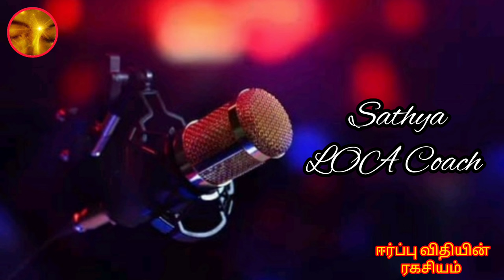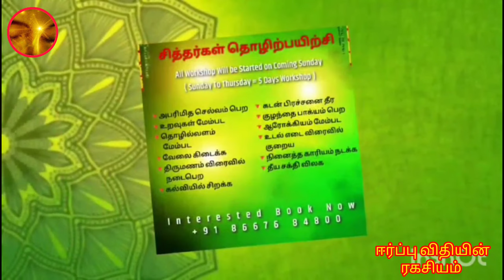Success Story -157 ll Sithargal Technique Success ll Loa Coach Sathya ll 8667684800 ll